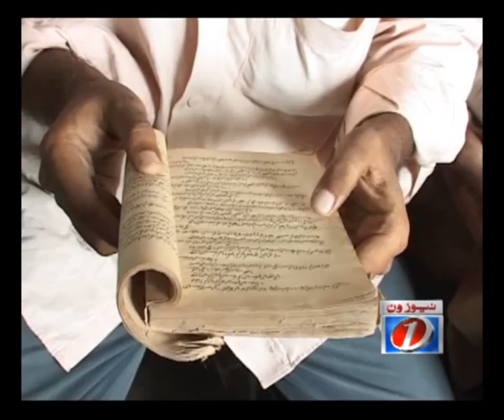KHULA SUCH (Khana Ghar)